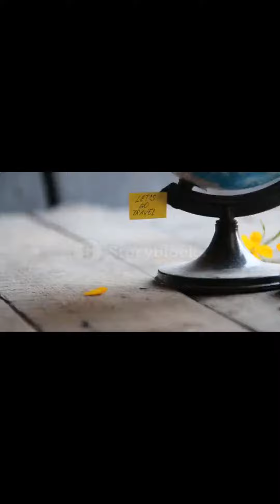Photo Video Movie 136